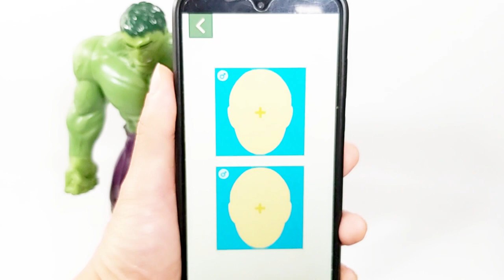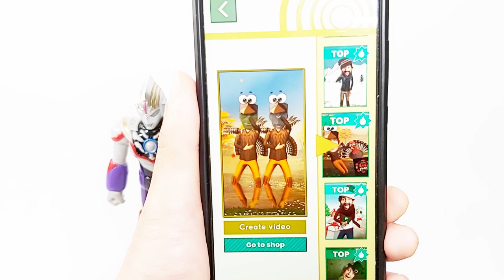How To Make Toy Figure Dance! Spiderman, Hulk, Iron Man & Ultraman Ginga, Ultraman Orb Funny Moment